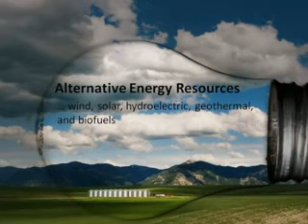Hydroelectricity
Alicia, Marina, & Yousterna (Pearson)